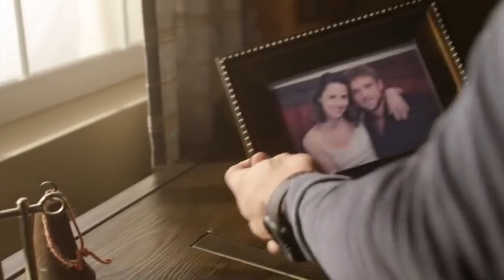Seal Team - Clay Spenser - "The Best Of Us"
Watch out of spoilers!!